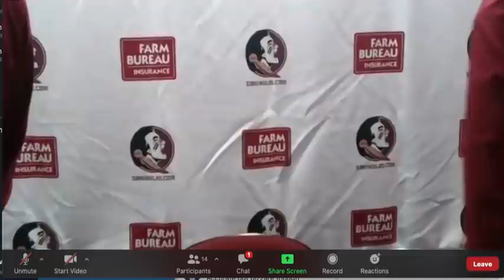FSU Leonard Hamilton on Keyontae Johnson scare, 7th straight win over Gators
Hamilton discusses halftime option to postpone the game after player collapse